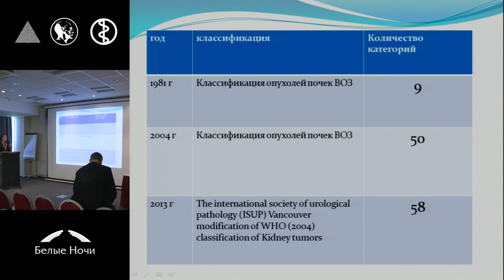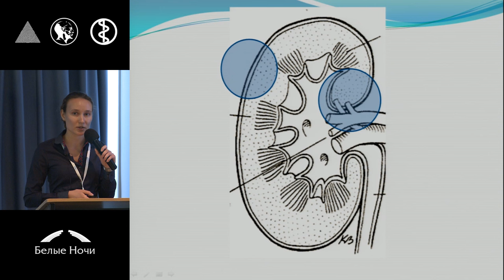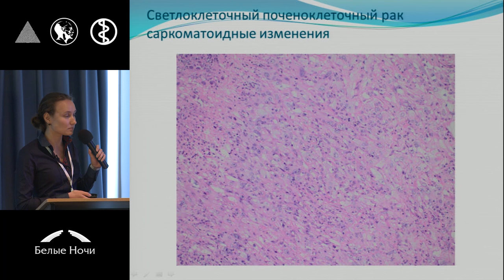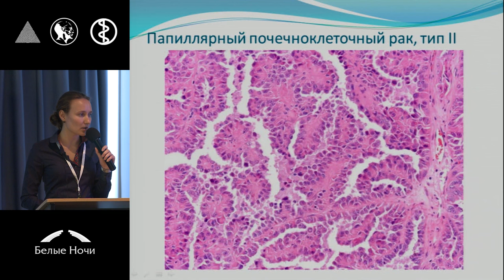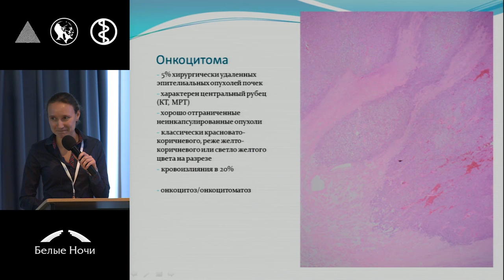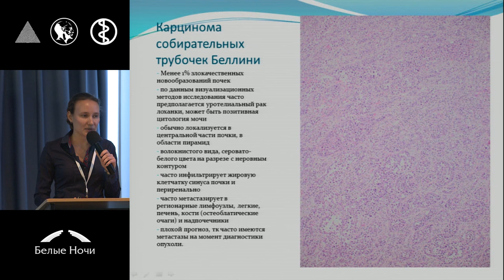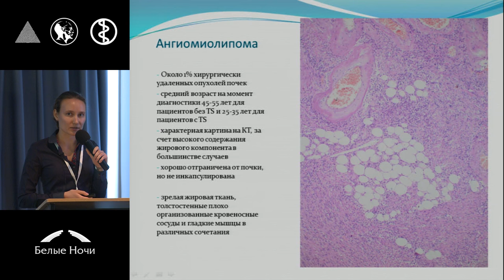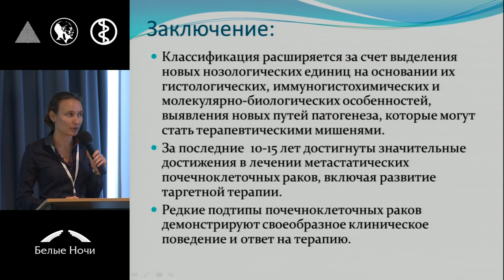Морфологическое разнообразие опухолей почки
Артемьева Анна Сергеевна (Санкт-Петербург)
Секция Рак почки